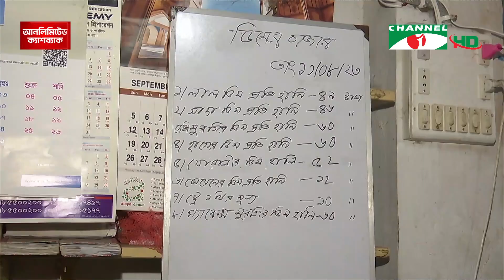চ্যানেল আই দুপুর ২ টার সংবাদ | Channel i News Live 2 pm | 12 August, 2023